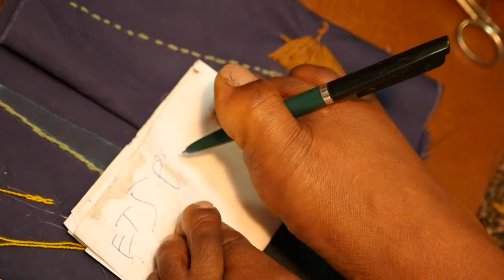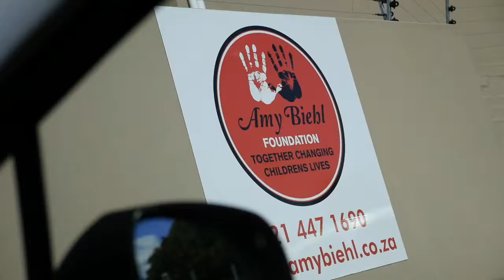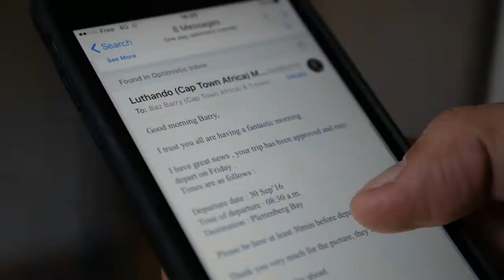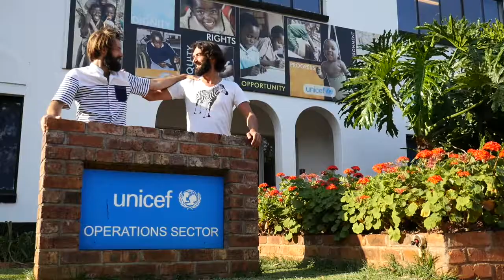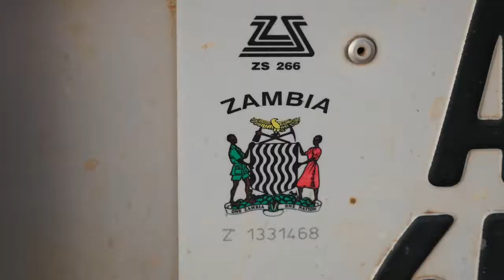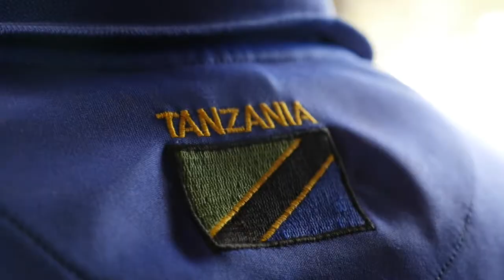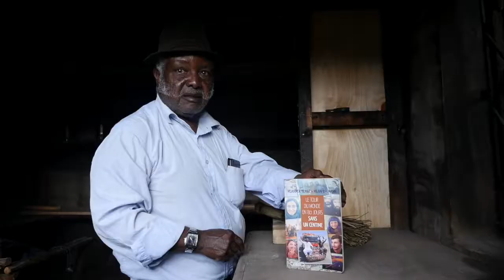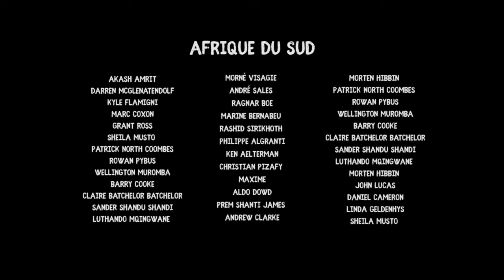Bir hayalim var / Afrika - Türkçe tüm belgesel (48 SAAT UCRETSIZ!!!)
I HAVE A DREAM / AFRICA (Bir hayalim var / Afrika) 90 dakika belgesel filmi

► TAKIP ET !

► YARDIM ETMEK ISTEYENLER
IBAN : FR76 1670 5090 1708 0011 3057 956

Ilk maceramız « 80 günde parasız dünya turu » yazmış oldumuz kitabin parasıni, hayıra vermeye karar verdik !

Bu sefer Afrika ya gittim. Amacımız, insanların hayallerini gerçekledirmek. Ve her şeyi kameraya çektik ve inanılmaz bir filim hazırladık. Bu filim, yolculugumuzu ve yapdıklarımızı çok güzel gösteren bir belgesel.

Cekimler olsun, kurgu olsun, kendi yeteneklerimiz ile gerçekledirdik.
Bu filim bizim için çok ama çok önemli !
Televizyonlara çıkmadan, sizler ile paylaşmak istiyoruz.

Ama, bunun için, 1 saat 20 dakika ayırmanız lazım, ve başka bir isle ilgilenmeden. Tam konsantre olabilmeniz lazım, bu filmi izlemek için ! Telefonu bile kapatman gerek !

Son olarak, senden bir istegim var.
Filimi izledikten hemen sonra, bana yazılı düşüncelerini paylaşmani isterim !

Sevgiler, saygilar

TAKIP EDIN !

Muammer YILMAZ
Maceraci, Yönetmen, Yardim sever, oyuncu, yazar, konferansçı…

Milan Bihlmann
Filmmaker & Adventurer
Based in Berlin available worldwide